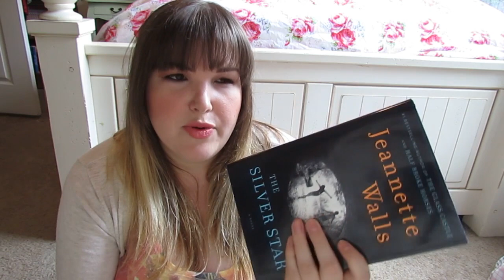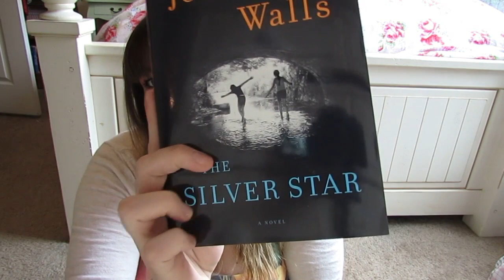Things I'm Loving feat. YSL & Dior Fall Lip Swatches :)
As usual, the kitties steal the show! :D The lip swatches start at about 15:00 if you came just for that.

ON MY FACE:

Diorskin Nude BB Creme (Shade 1 Light)
Maybelline Instant Age Rewind brightening concealer (I think I'm the only person who dislikes this! Feels tacky and looks too white when blended)
L'Oreal crayon concealer (lightest shade)
Estee Lauder Soft Matte bronzer
MAC blush in Honey Jasmine
The Balm Mary Lou-Manizer
Tom Ford Cream Color For Eyes in Platinum
Bobbi Brown Longwear Cream Shadow in Bronze Sugar (layered over Platinum)
NARS Lola Lola e/s
Clinique Chubby Shadow Tint for Eyes in Bountiful Beige (inner corners, browbone)
Elf Shadow/Liner in Purple (used the liner end only, waterline)
Urban Decay 24/7 liner in El Dorado (lashline)
Jordana Fabuliner in Black
MAC Veluxe Brow Liner in Deep Brunette
Chanel Le Volume de Chanel mascara
Lancome Hypnose Star mascara (lower lashes)
YSL Rouge Pur Couture #51 Corail Urbaine
YSL Rouge Pur Couture #54 Prune Avenue (later)
Dior Addict Extreme #986 Bonne Aventure (last)

TOP: Forever21 (really old!)
Sweater: Target
Bracelets: Topshop & BCBGeneration